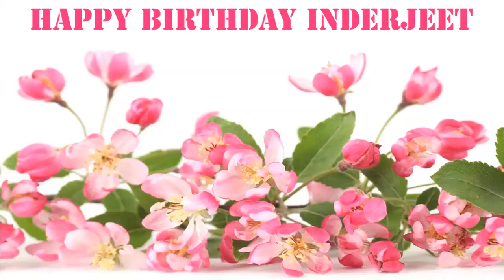Inderjeet Flowers & Flores - Happy Birthday